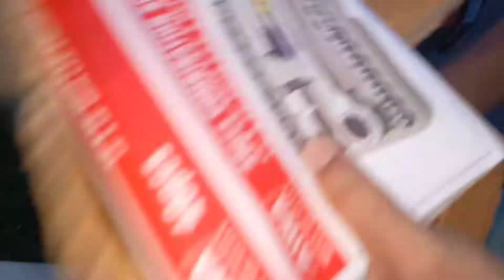only for bike lovers || bike tools || Home workshop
Home workshop
Home maintenance